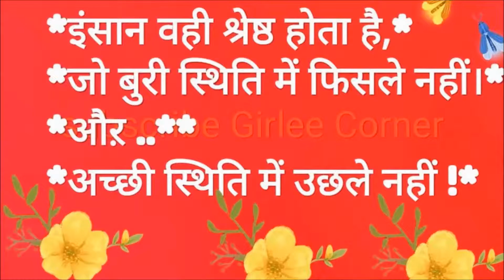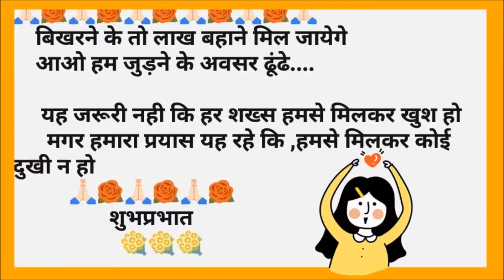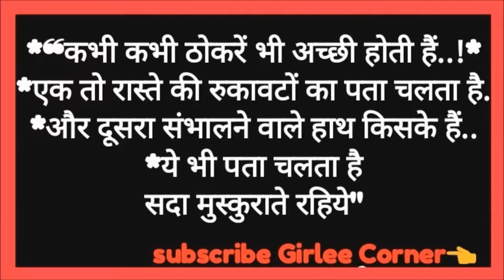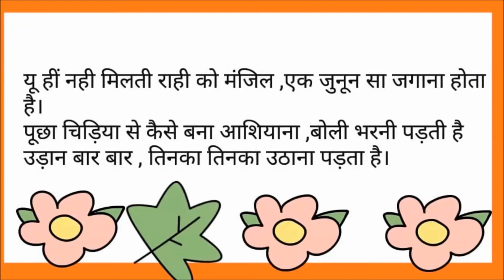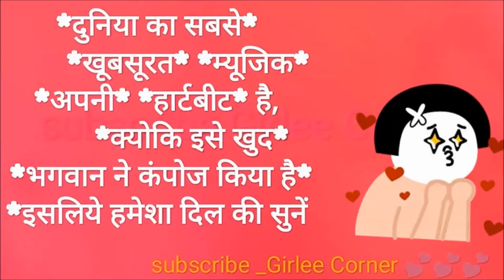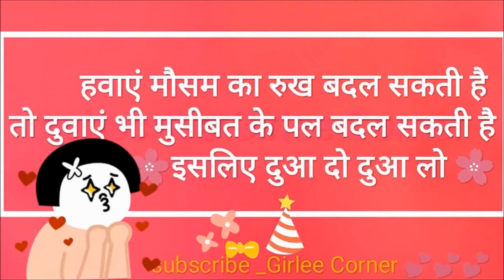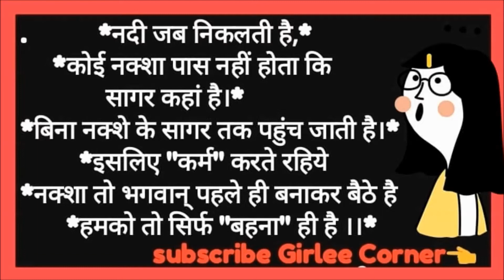आँखे खोल देने वाली सुविचार /goood thoughts /positive quote study connecrion